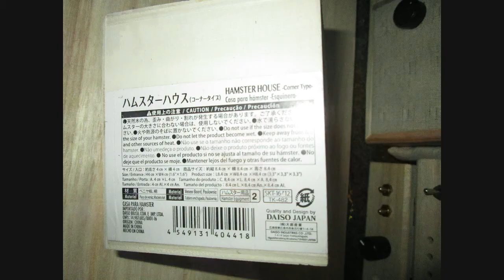百均一ハムスターの家と小口径スピーカーで、スピーカーBOXを作って見ました。